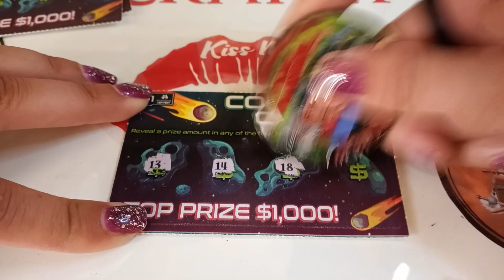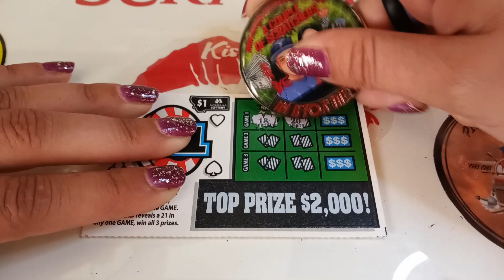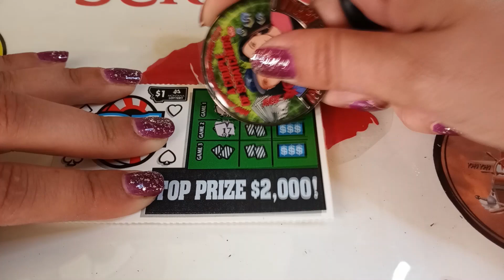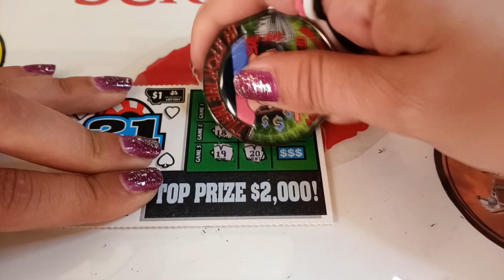WINALL!! Which ticket likes me better?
Wanted to see which ticket wants to make KISS happy! Can me and Comet Cash finally get a long? Let's see!! Thanks all my cuties! Love ya! MUAH! 💋💋💋